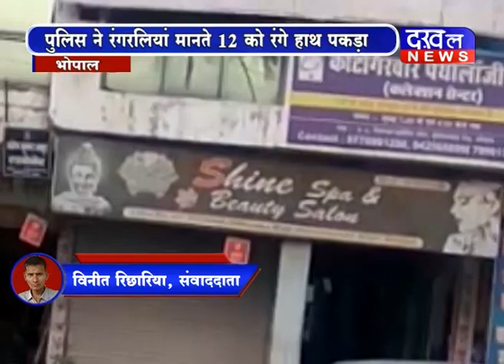स्पा में कॉल सेंटर Spa Center Callgirl Police Raid Bhopal# DAKHAL NEWS//